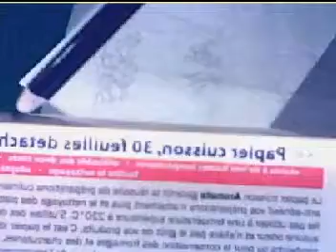Vblog Making Corset costume 011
This is my mixed media craft .here I sketch the corset to make an outline. material are :

1.Glue Gun + Hot Glue Stick transparent
2.half gasmask this is must
3.paper coil for baking
4.old big plate
5.old laces cloth black
6.Scissor

See the second part of this video.I will publish next time  so, stay tune come back and thankyou for watching. happy november 13th !